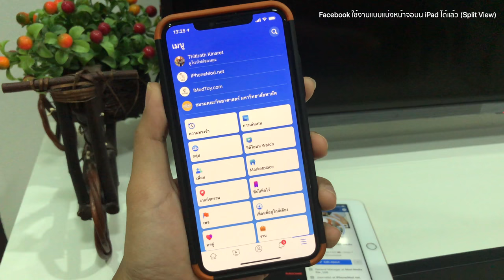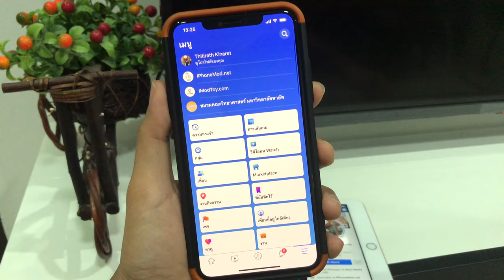Facebook ใช้งานแบบแบ่งหน้าจอบน iPad ได้แล้ว (Split View)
ผู้ใช้ iPad สามารถใช้แอป Facebook พร้อมใช้แอปอื่น ๆ ที่รองรับการแบ่งหน้าจอพร้อมกันได้แล้ว เช่น เล่น Facebook พร้อมดูวิดีโอใน Youtube พร้อมกัน เป็นต้น

นอกจากนั้นแอป Facebook, Messenger บน iPhone ก็มีฟีเจอร์ใหม่เพิ่มเข้ามาเช่นกัน

✅ Facebook (iOS) อัปเดตเปลี่ยนโฉมแถบเมนูใหม่
✅ Messenger อัปเดตใหม่ เพิ่มความเร็ว 2 เท่า และขนาดแอปลดลง 75%